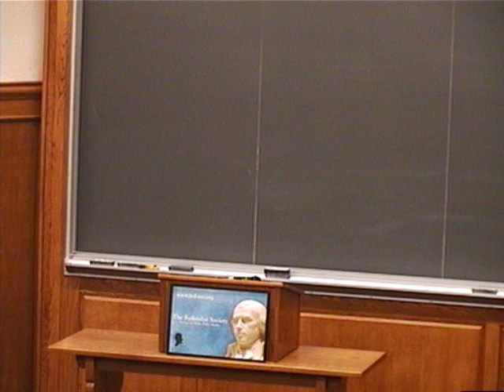Mr. Alan Gura on Current Second Amendment Litigation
The Cornell Law Federalist Society hosts Mr. Alan Gura, litigator of famous Supreme Court Second Amendment cases DC v. Heller and McDonald v. Chicago, who speaks on his current Second Amendment cases in NY and across the US.